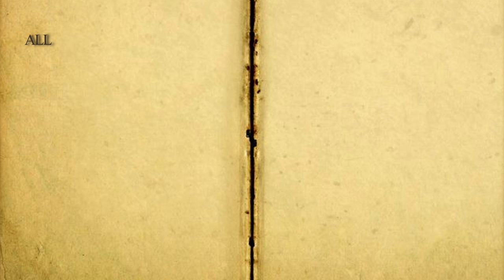Nearly Soiled My Pants - Devour Gameplay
STS providing me with CONTENT. Oh, and there are lots of wheelchairs.

Twitter.com/HsPlaysYT